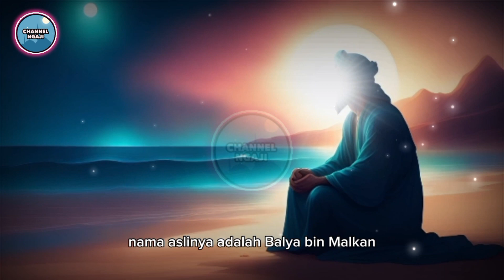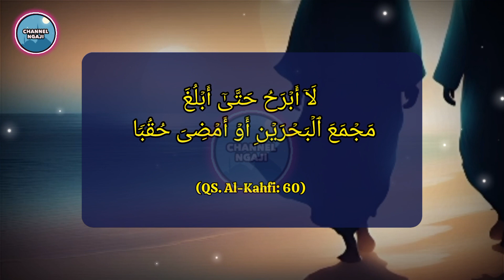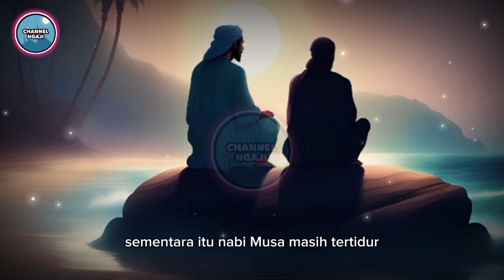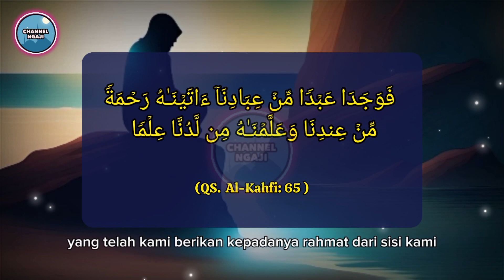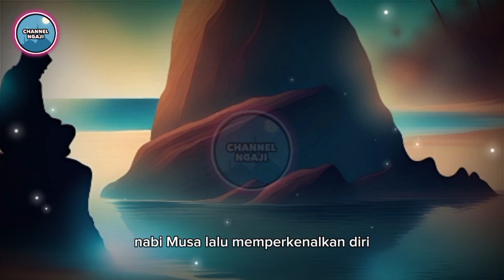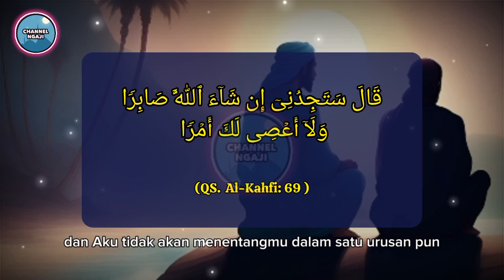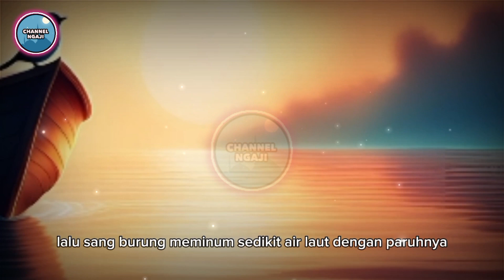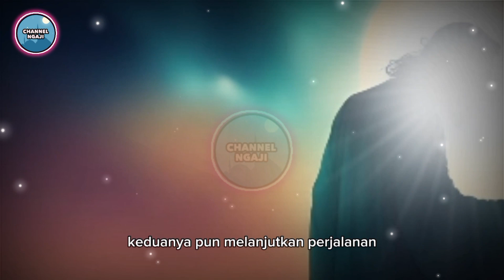KHIDIR, Nabi Misterius yang Mempunyai Ilmu Ladunni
“Pada suatu hari Musa pernah berkhutbah di hadapan Bani Isra’il. Maka ada di antara mereka yang bertanya; ‘Siapakah orang yang paling berilmu? Saya, jawab Musa. Maka Allah Shubhanahu wa ta’alla menegurnya, karena Musa tidak memiliki pengetahuan dalam masalah ini.